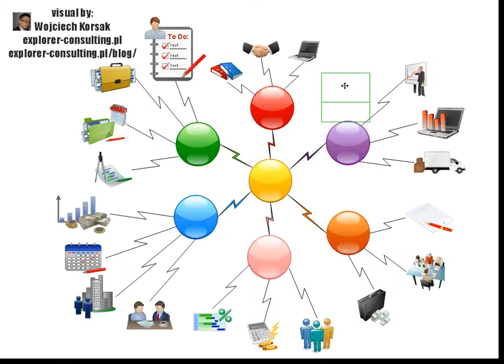ConceptDraw PRO - playing with dynamic elements - example of mind map structure :)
visual diagram with connectors - dynamic mindmapping visual elements in ConceptDraw PRO